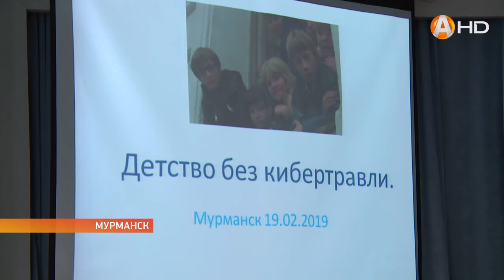Педагогам рассказали об «ангелах мести» и кибертравле